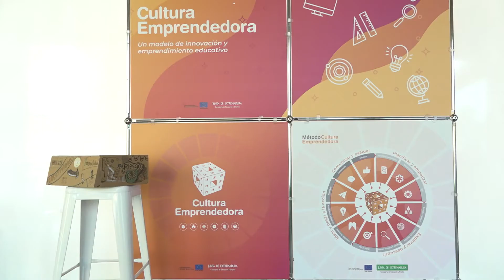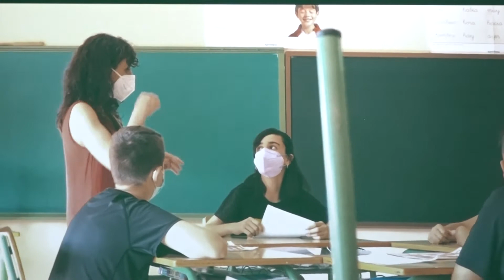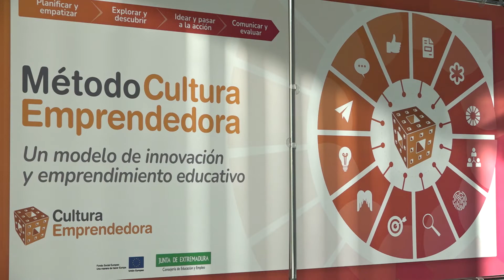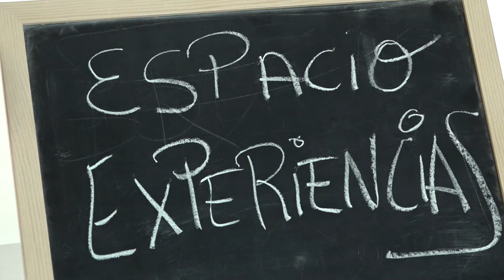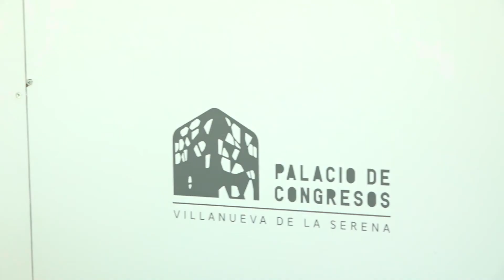Villanueva acoge la sesión inicial del programa Cultura Emprendedora para este curso 2021-2022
Se basa un modelo de innovación y emprendimiento, y en él participan 112 centros y casi 500 docentes de toda la región
Un total de 112 centros docentes y casi 500 profesores de toda la región participan en el programa Cultura Emprendedora, que se desarrolla desde hace varios años y cuya sesión inicial del presente curso ha tenido lugar este jueves 28 en el palacio de congresos.